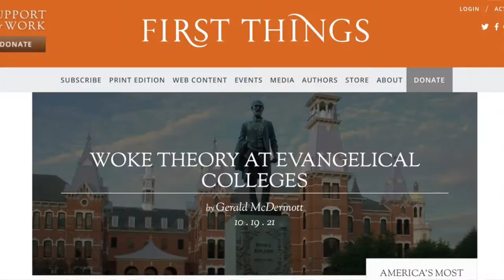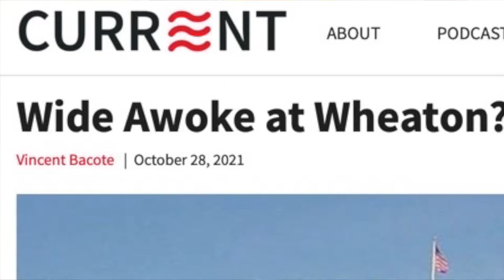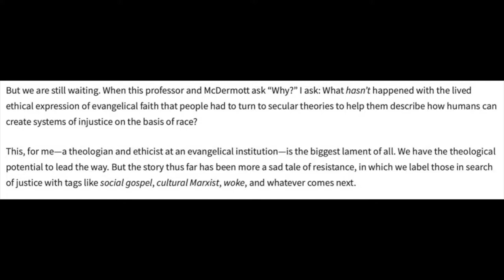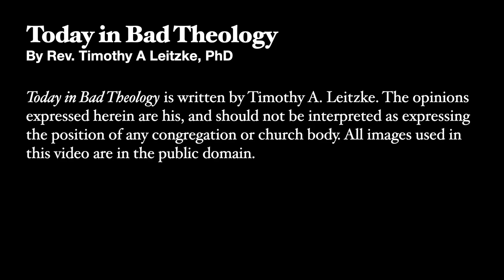Critique of "Woke" "Ideology" Accidentally Makes Case for Liberation Theology--Today in Bad Theology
Today in Bad Theology we look at Dr. Gerald McDermott's critique of "secular ideology" (aka teaching that racism is a thing). Since McDermott accidentally makes the case for why liberation theology is needed, we talk about that, too.

Bacote's Response to McDermott - "Wide Awoke at Wheaton?" - in Current

Today in Bad Theology is written and performed by The Rev. Dr. Timothy A. Leitzke (former student of Dr. McDermott). All views expressed herein are his own and should not be understood as representing any congregation or church. No theologians were harmed in the making of this video (though it was cold in my office).
Timothy Leitzke is a proud graduate of Roanoke College and its History and Religion/Philosophy Departments. Go Maroons!

0:14 Welcome & Outline
1:21 Full Disclosure
2:14 What is Ideology?
7:13 Attacking Individualism?
8:33 Attacking Objectivity?
9:14 Attacking Linear Thinking?
10:05 Attacking Logic?
13:25 A More Christian Response Than I Wanted to Muster
17:59 Why Liberation Theology is Needed
25:24 A Call to Liberate Oppressed White Men
26:51 End Credits